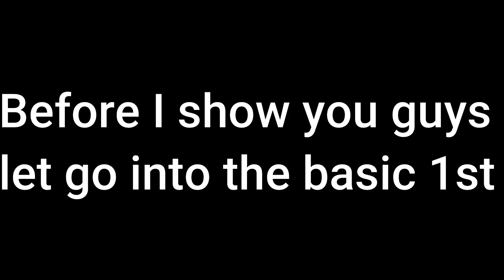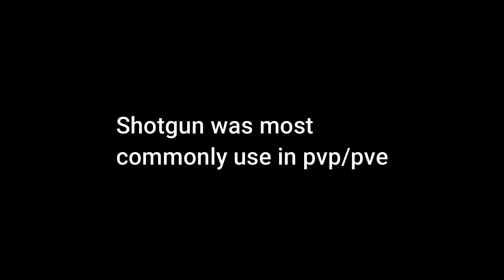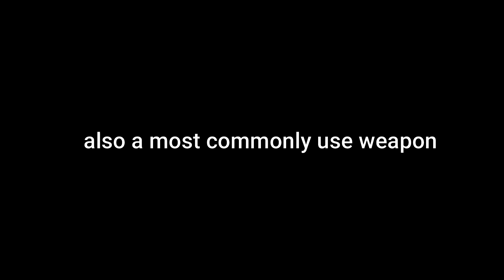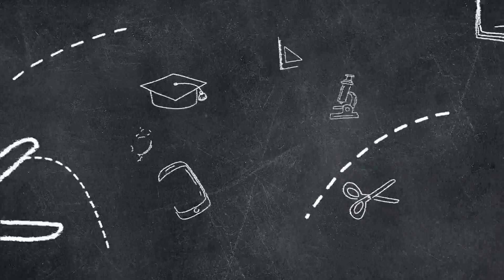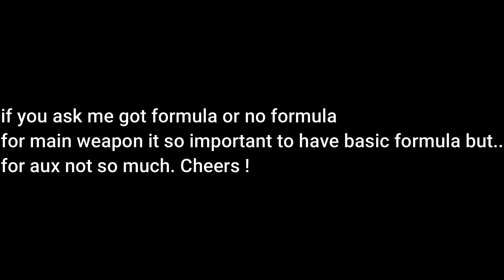LIFEAFTER - THE IMPORTANTE OF SPECIAL RES!